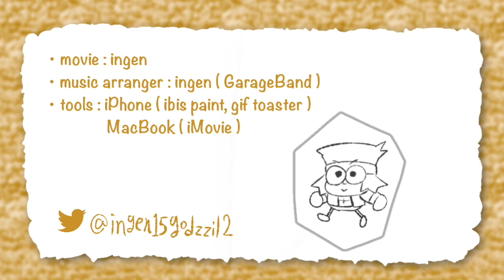OK K.O.! Let's Fight, Heroes !! | Music Video | OK K.O. Games (fan art)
Hi, I am a CN fan in JPN.
The movie and music are just a fan art I made.
I want to play such a fighting game.

If you want to see more my illustrations or doodles, please check these accounts.